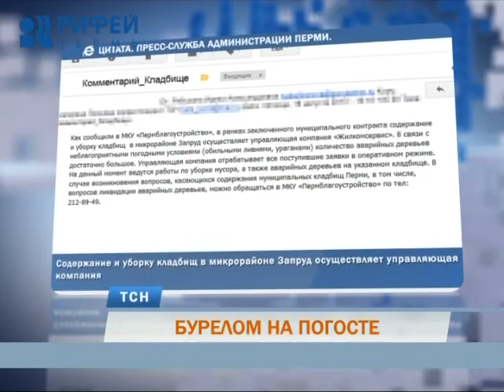Заброшенный погост: старое кладбище в Перми завалено буреломом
Бурелом на погосте. Нынешнее лето, богатое на ливни, грозы и штормы, оставило свои памятные следы на месте вечного упокоения - на кладбище в микрорайоне Запруд. Оно давно закрыто и теперь буквально завалено стволами и ветвями деревьев. Кто должен следить за порядком на законсервированных погостах?